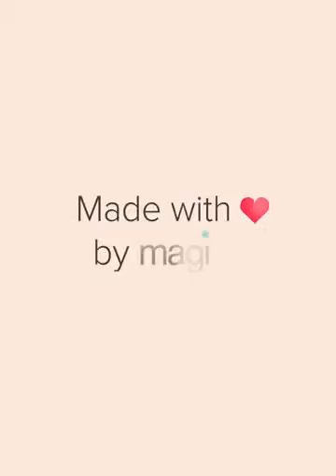HANADY & MOHAMMED (Created